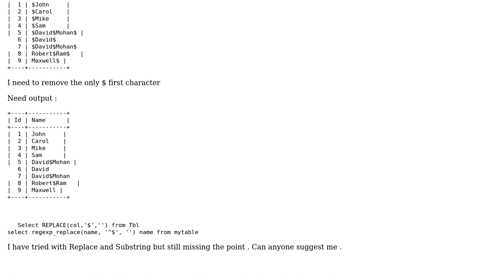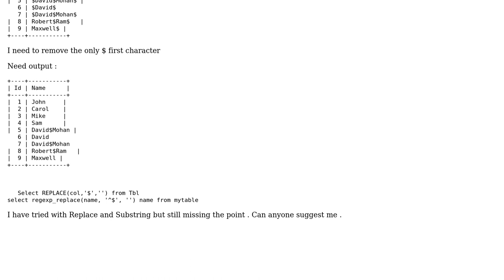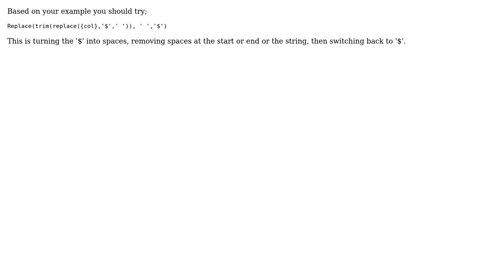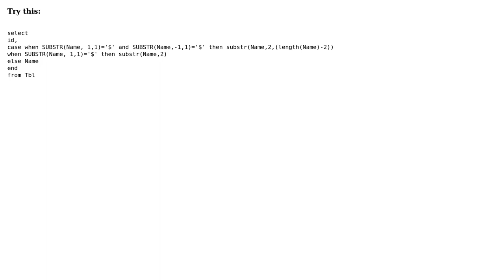How to remove the special character from any length of the string in MYSQL? (4 Solutions!!)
How to remove the special character from any length of the string in MYSQL?

With thanks & praise to God, and with thanks to the many people who have made this project possible! | Content (except music & images) licensed under CC BY-SA | Music | Images & others | With thanks to user Thomas Krcal user mohan111 user mkRabbani user LJ01 user Cloud Soh Jun Fu and the Stack Exchange Network Trademarks are property of their respective owners. You are responsible for your own actions.